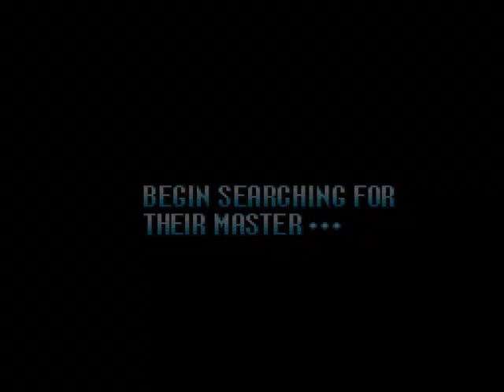Mega Man 7 (Opening)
This is the opening to Mega Man 7.
I will complete a walkthrough of this game in the future.

Text edits completed by , Lisa3679.